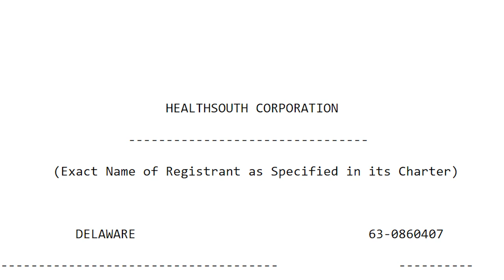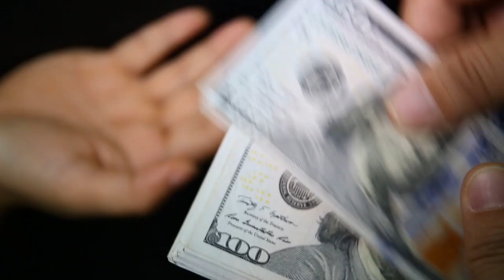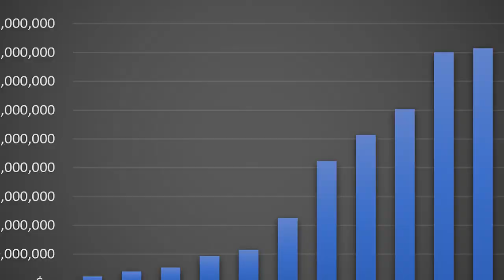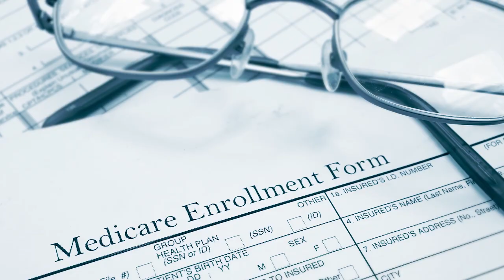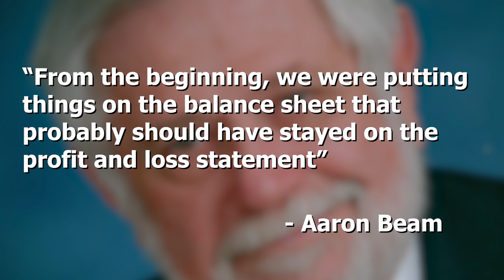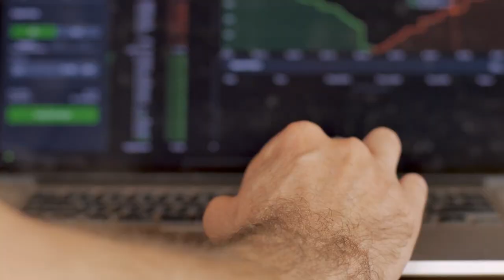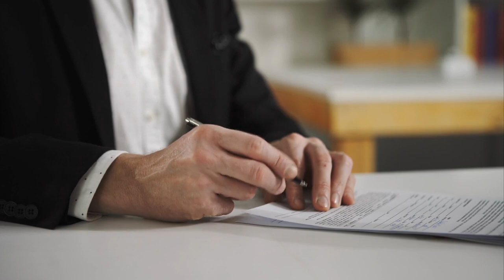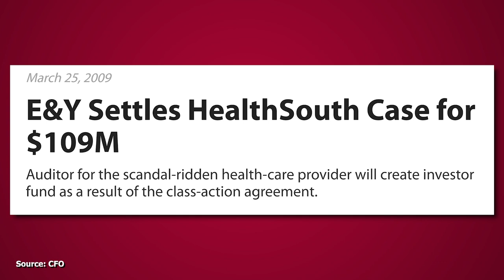The HealthSouth Fraud - A Simple Overview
This video gives a simple overview of one of the world's biggest accounting frauds.